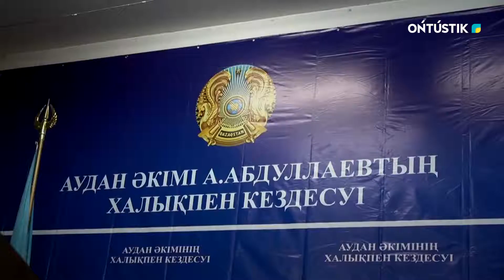ҚАЗЫҒҰРТ АУДАНЫНЫҢ ӘКІМІ ТҰРҒЫНДАРМЕН КЕЗДЕСТІ